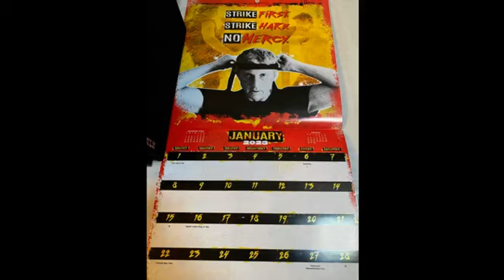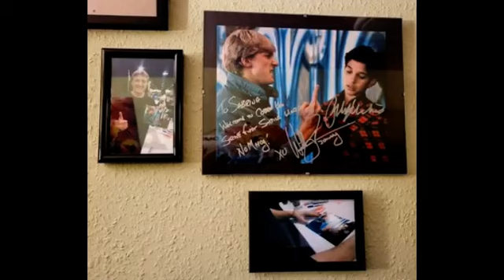William Zabka Fan Tribute(2230)